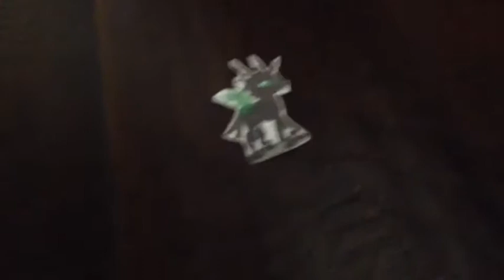My Little Pony: Episode 159: General YouTube Ad And Two Griffon Guards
If your a Royal Guard, what can you do to help out YouTube Ad?